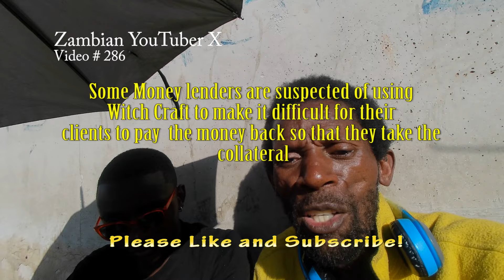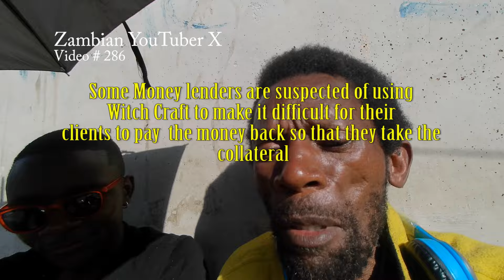Some Money Lenders use Witchcraft in Zambia? - What the media won't tell you - Video # 286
Find my Music on Spotify as the artist Friend Of Germany

Tambo Travel/Global Fast Dancer /Friend of Germany is a Singer/Song Writer/Dancer/Rapper/Choreographer and Music Producer